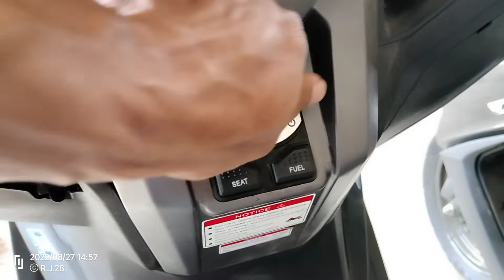rusi rfi 175cc black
rusi rfi 175 detail video